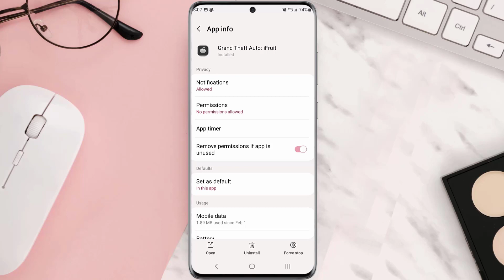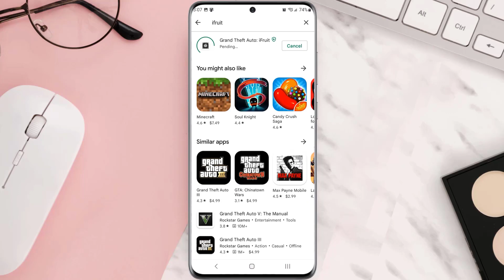iFruit App Crashing: How to Fix GTA V iFruit App Keeps Crashing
In this video, I'll show you How to Fix GTA V iFruit App Keeps Crashing. This is the easiest and fastest way to Fix GTA V iFruit App Keeps Crashing. Make sure you watch until the end of this video to find out How to Fix GTA V iFruit App Keeps Crashing on Android and iPhone. These methods work on Android as well as iOS 11, iOS 12, iOS 13 and iOS 15. Hope you enjoy!

Video Parts:
00:00 Intro: How to Fix GTA V iFruit App Keeps Crashing
00:07 1.Solution: Update iFruit App
00:27 2.Solution: Clear GTA V iFruit App cache files
00:48 3.Solution: Delete and Reinstall iFruit App
01:11 Outro: Ending